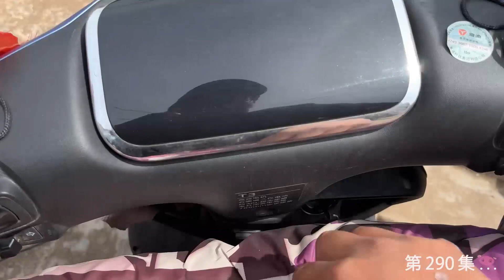大齐赶海带小狗抓鱼捡大毛蛤蜊，回家把旺财的蛋煮一下【大齐赶海】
大家好，我是大齐，我来自中国山东，一个普通的渔村小伙，热爱生活喜欢赶海😊
我会在这里给大家展示我们，山东渔民的日常生活，渔村风情。
以及正宗的美味海鲜！

喜欢的话就给大齐点个关注，支持一下吧！